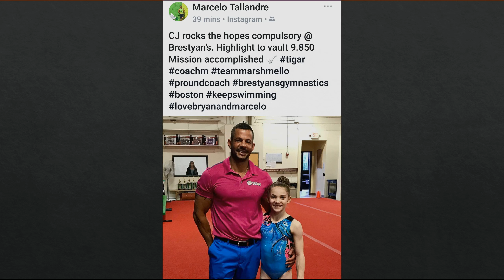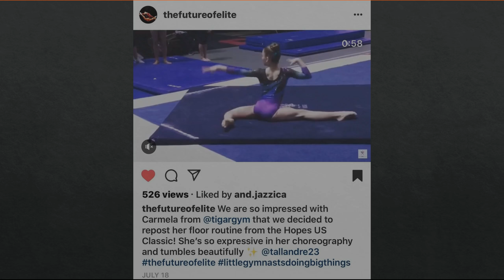CJ Keuneke 2024: Slideshow